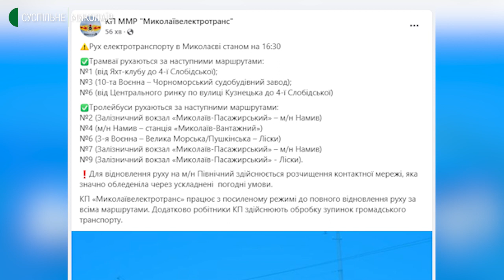Ожеледиця в Миколаєві. Що відбувалося в місті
Сім аварій на дорогах, більше десятка обривів контактних ліній, і як наслідок – рух тролейбусів і трамваїв за зміненими маршрутами. Про наслідки дощу та ожеледі у Миколаєві – в нашому відеоматеріалі.